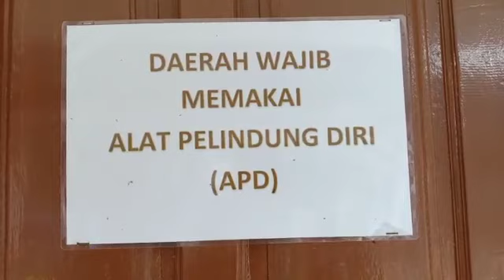Sembuh dari COVID-19, RSUD Tarutung Berhasil Sembuhkan Pasien Asal Sibolga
Rumah Sakit Umum Daerah (RSUD) Tarutung Tapanuli Utara berhasil menyembuhkan satu orang pasien yang terpapar Covid-19 asal Sibolga.

Pasien berinisial HL masuk tanggal 24 Juni akibat keluhan yang diduga gejala Covid-19, dan berdasarkan Rapid Tes Reaktif dan dua kali menjalani Swab Test positip.

Direktur RSUD Tarutung dr Janri Nababan didampingi dokter spesialis paru Yanti, Kamis (9/7/2020) membenarkan sembuhnya satu pasien terpapar Covid-19.

" Kita sudah nyatakan sembuh berdasarkan hasil test Swab yang keempat dan selama 15 hari HL dirawat diruang isolasi Munson Lyman," kata Janri.

Namun, Janri berharap walaupun telah sembuh HL tetap melakukan isolasi mandiri ," Kita minta HL tetap melakukan isolasi mandiri," pintanya.

Dengan keluarnya HL dari ruang isolasi, maka saat ini tinggal 6 Pasien yang masih menjalani isolasi.

" Saat ini ada 6 pasien lagi dirawat yakni 5 positip dan 1 PDP," ungkapnya.

Selanjutnya, Dokter spesialis paru Yanti mengatakan keenam pasien yang menjalani perawatan adalah warga luar Taput yakni 2 pasien Ibu dan anak warga Tobasa, 2 warga Sibolga satu orang tua usia 62 tahun serta satu istri HL.

Dan 1 orang warga Pangururan Samosir serta 1 warga Humbang status PDP (belum terkonfirmasi).

" Tadinya ada tujuh dan dengan sembuhnya HL maka pasien yang diisolasi dan menjalani perawatan tinggal 6 orang," pungkasnya.